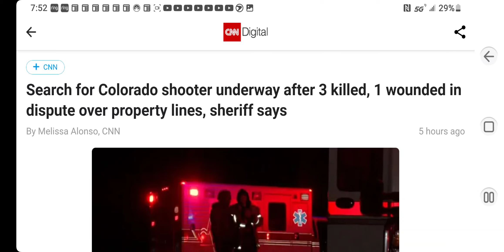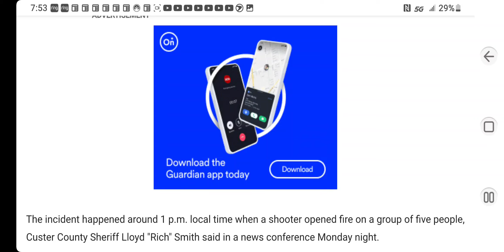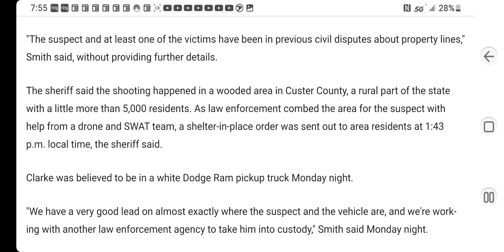Hanme K. Clarke 45, Search for Colorado shooter after 3 killed, 1 wounded over property lines